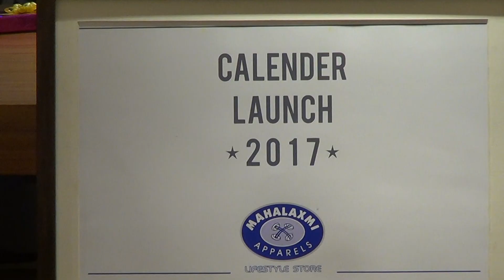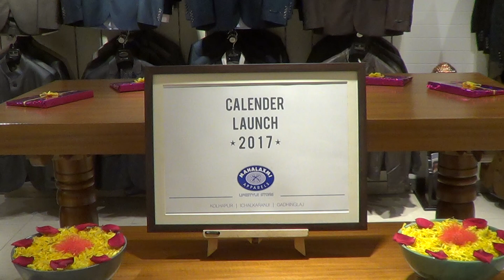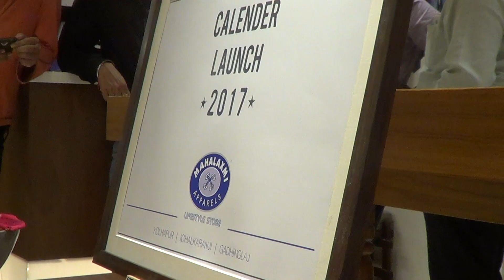Mahalaxmi Apparels - Calendar Launch 2017.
Mahalaxmi Apparels, Calendar 2017 launched at store on January 25, 2017.
Guest list: Saeed, Altaf, Avi and Abhi.